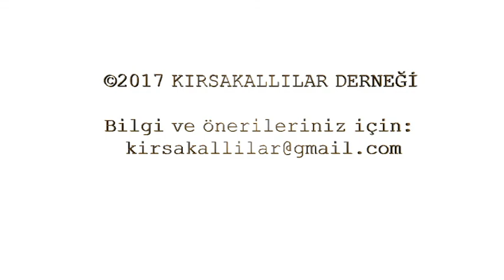Kırsakallılar Derneği Bayram Koç Ziyareti